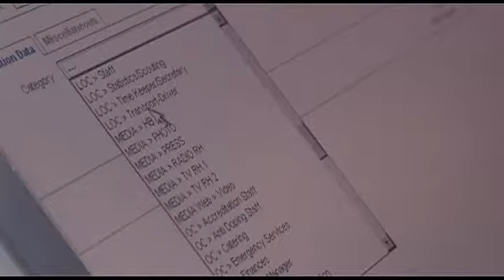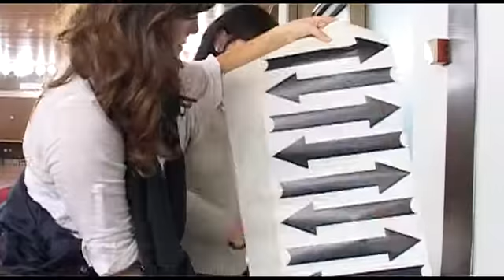Atmosfera u Novom Sadu pred početak EP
Dan pred početak EP u rukometu organizatori užurbano doteruju poslednje finese pre nego što rukometaši kroče na teren.